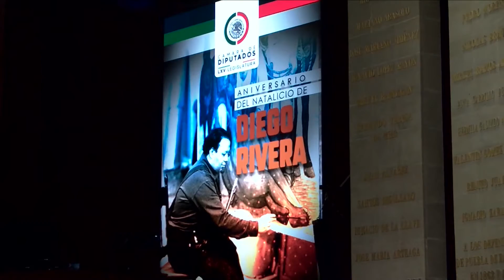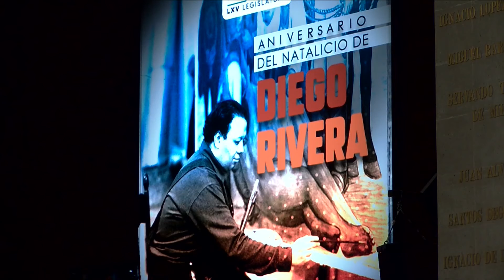Dip. Cecilia Márquez Alkadef Cortes (Morena) / Efeméride aniversario del natalicio de Diego Rivera.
La diputada Cecilia Márquez Alkadef Cortes (Morena) realiza el posicionamiento de su grupo parlamentario con motivo de la efeméride por el Aniversario del Natalicio de Diego María Rivera.